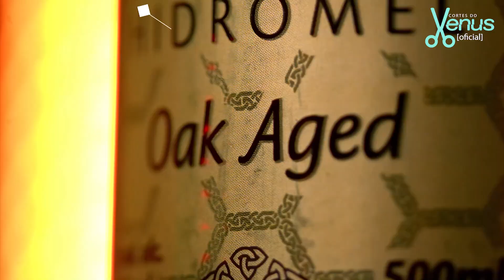A VIDA de Roberta Miranda daria um FILME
ROBERTA MIRANDA - Venus Podcast #200